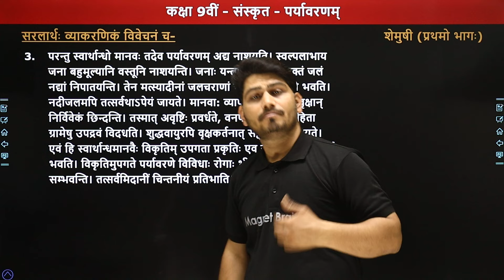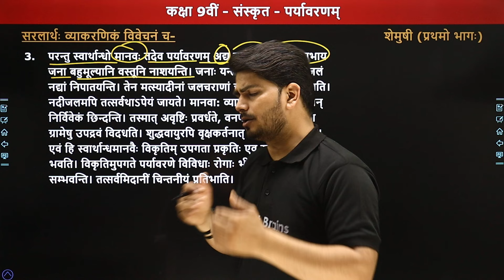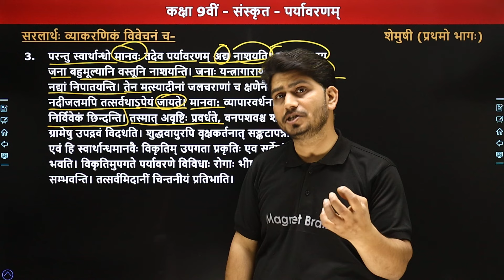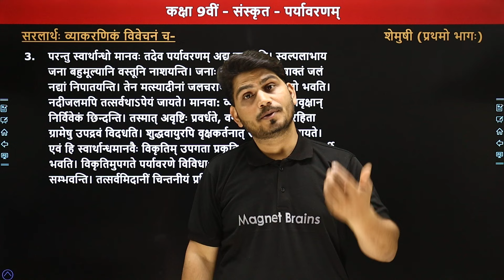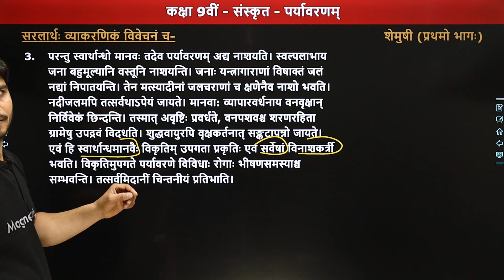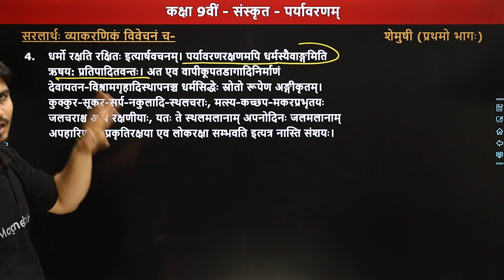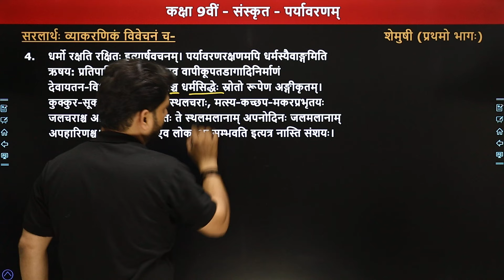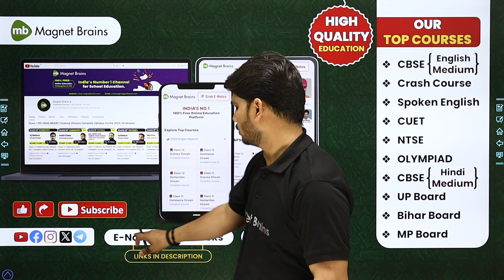Paryavaran (पर्यावरणम्) - Explanation (Part 2) | Class 9 Sanskrit Chapter 9 | Shemushi Book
✔️ Class: 9th
✔️ Subject: Sanskrit / संस्कृत (Shemushi Book)
✔️ Chapter: Paryavaran / पर्यावरणम् (Chapter 9)
✔️ Topic Name: Paryavaran - Explanation (Part 2) / पर्यावरणम् - अनुवाद (भाग 2)
✔️ Topics Covered In This Video (By Pankaj Sir): इस वीडीयो में पंकज सर कक्षा 9वीं संस्कृत की बुक "शेमुषी" के अध्याय पर्यावरणम् का अनुवाद (भाग 2) पढ़ायेंगे। यह वीडियो विद्यार्थियों को इस अध्याय का अनुवाद (भाग 2) समझने में बेहतर मदद करेगा एवं  विद्यार्थियों को उनके के विषय संस्कृत में बेहतर परिणाम प्राप्त करने में मदद करेगा।
00:00 Introduction - Paryavaran / परिचय - पर्यावरणम्
1:23 सरलार्थ:
25:59 Website Overview / बेवसाइट अवलोकन

 paryavaran class 9 sanskrit hindi translation
पर्यावरणम् class 9
sanskrit class 9 chapter 11 pdf
paryavaran class 9 sanskrit question answer
कक्षा 9 संस्कृत पाठ 11 के प्रश्न उत्तर